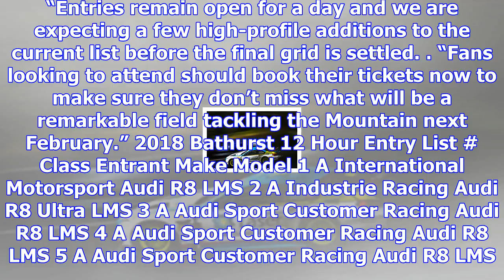Sixty-car bathurst entry list revealed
The Class A field includes 10 Audi R8s, with a number of local entries as well as an overseas car fr...